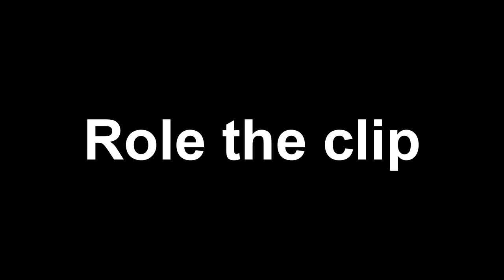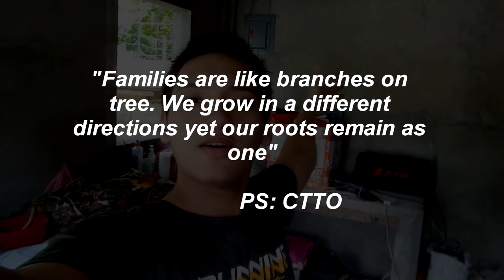How to Cook Carbonara and Pinaltok | VLOG #2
That EDIT tho... SABI NA EHH HAHAHA!